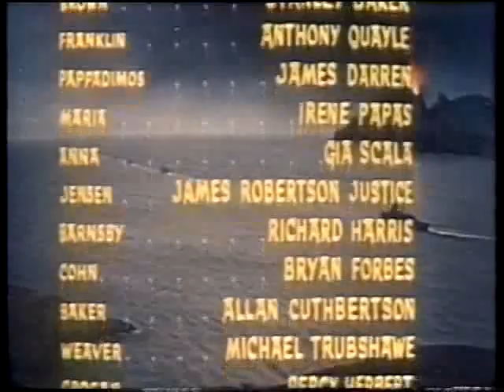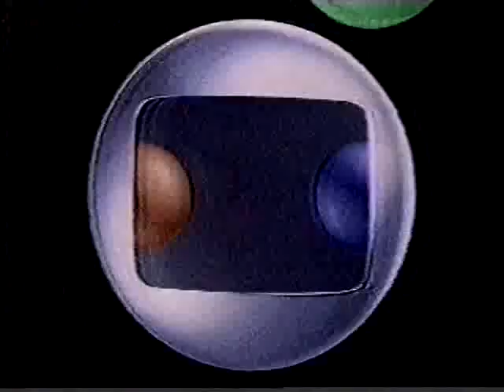Intervalo Festival de Sucessos - 19/10/1989